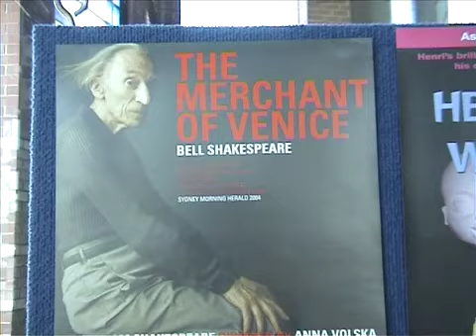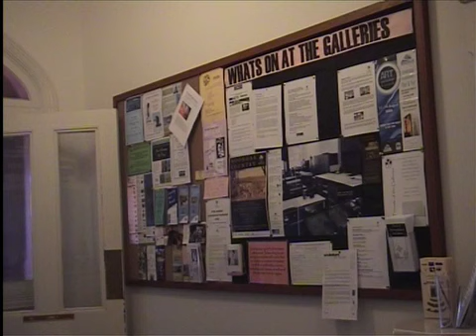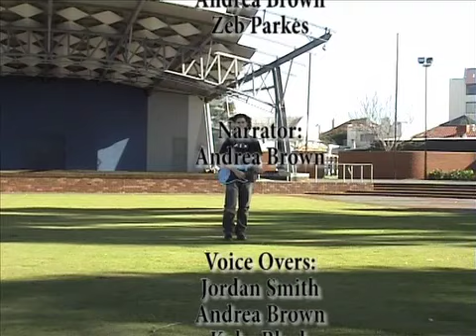MMR2006 Bunbury What To Do In Bunbury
Bunbury is a wonderful place... just don't bring the kids.